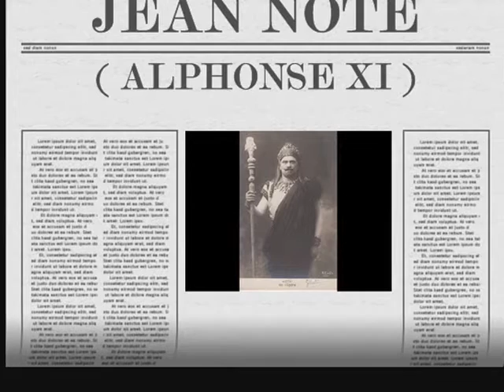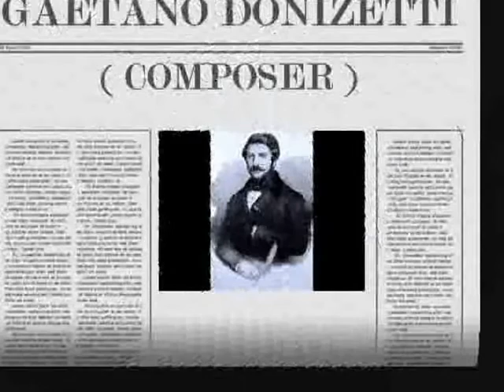Jena Note - Pour tant d'amour ( La Favorite - Gaetano Donizetti )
Aria of Alphonse XI
1911